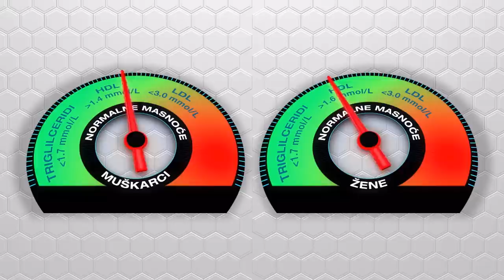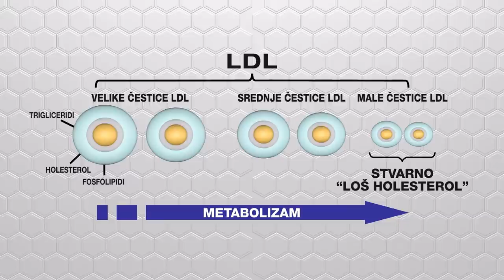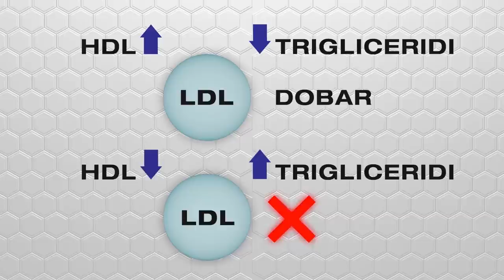Tema: Holesterol - gostovanje dr Bojane Mandić (K1 TV - Na prvom mestu)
Donacijama možete podržati rad ovog kanala:
Tema: Holesterol - gostovanje dr Bojane Mandić (K1 TV - Na prvom mestu). Zašto smo počeli da se plašimo holesterola, kako da tumačimo masnoće u krvi, da li je LDL holesterol zaista loš i u čemu su razlike između "dobrog" i "lošeg" holesterola.

Za više informacija o Low Carb ishrani pogledajte sajt i blog dr Bojane Mandić - Revolucija ishrane